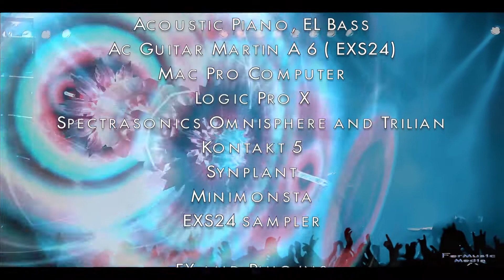Latitude Zero - Giovanni M. Ferla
Latitude Zero - Ferla
Recorded at Fermusic Media Recording Studio
mixed 24 May 2015